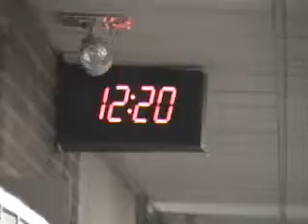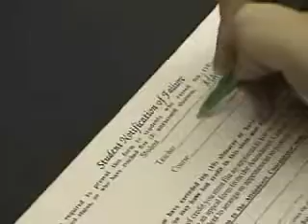Lunch PSA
A PSA I made to try and get our school to let us have longer lunch periods...it didn't work.